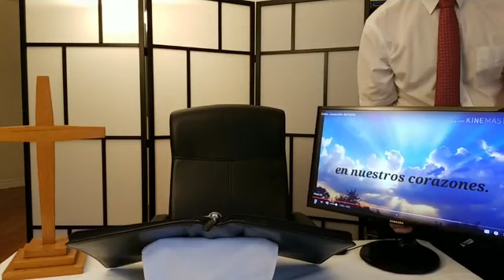5-24-20 Exposicion del Reino de Dios